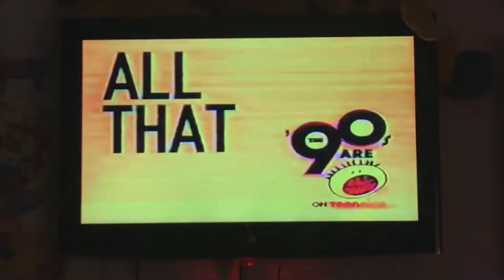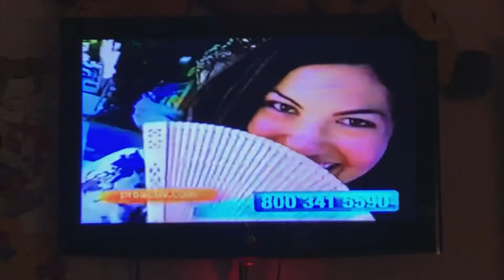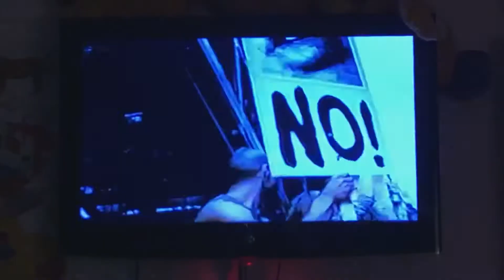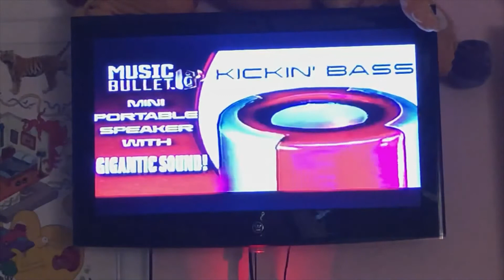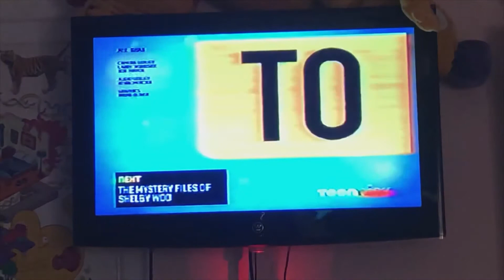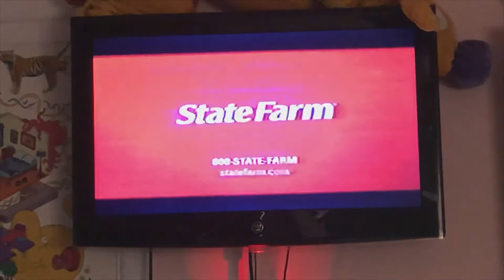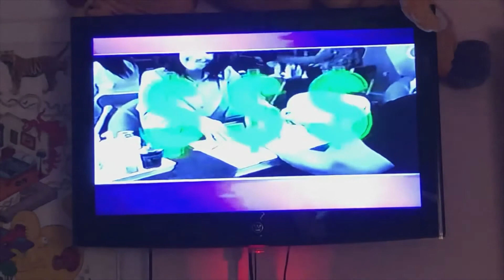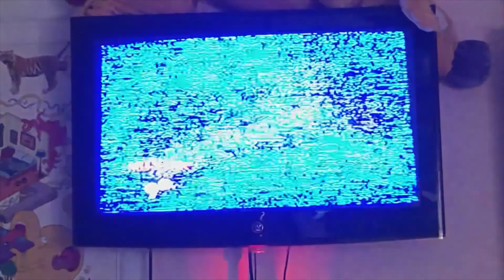The 90s Are All That Broadcast #1 {Broadcast VHS | #11}